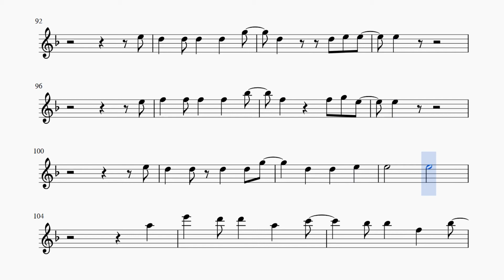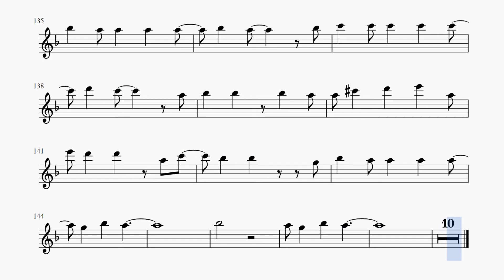Юта - Жили были. Для альт саксофона